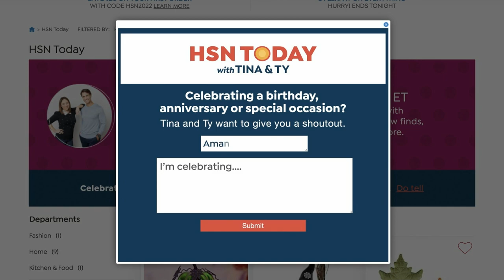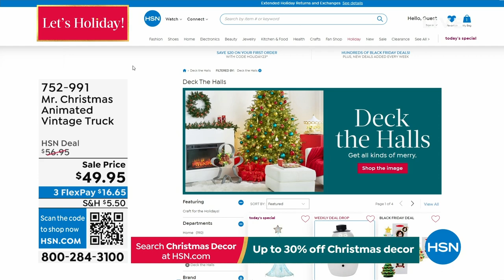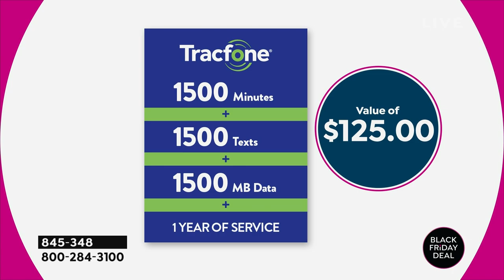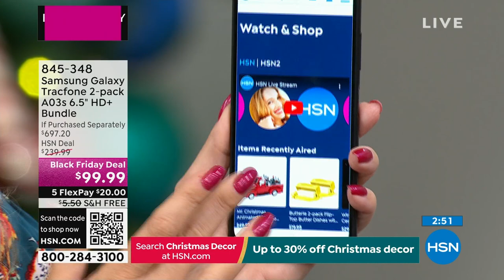HSN | HSN Today with Tina & Ty - Morning Gifts 10.16.2023 - 08 AM